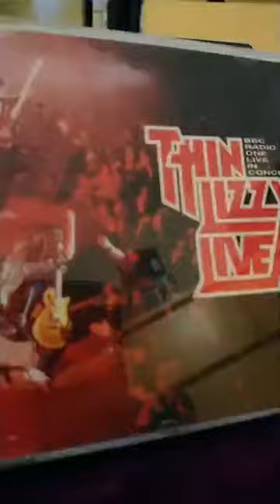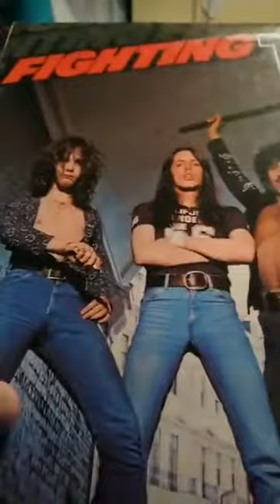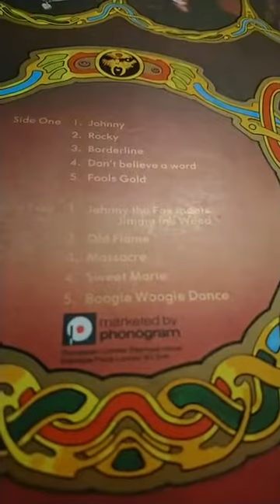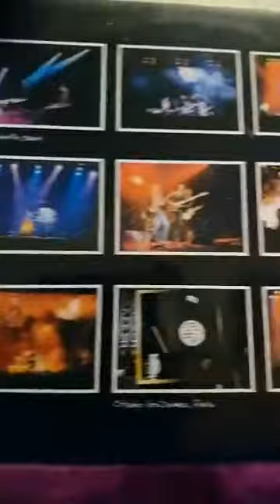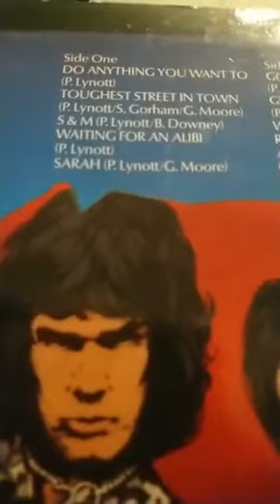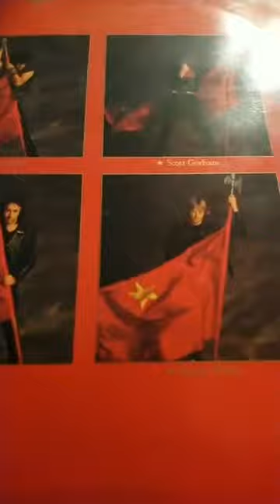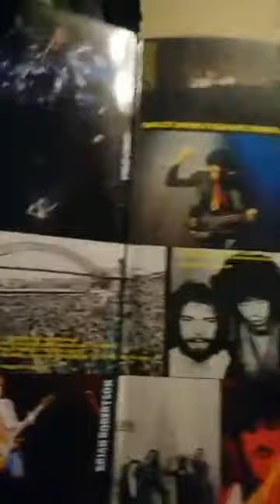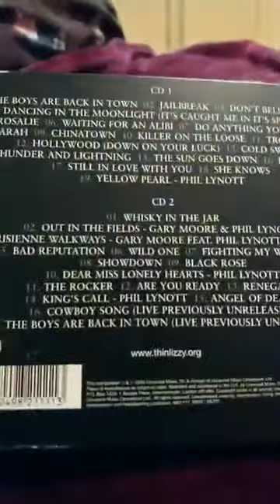Thin Lizzy career review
Just a video I made for fun talking about Heavy Metal band Thin Lizzy's albums